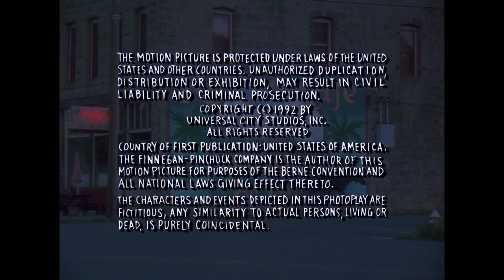Finnegan-Pinchuk/Brand/Falsey Productions/Universal Television (1992)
From the remainder of Northern Exposure. Seasons 4 to 6.

And with that, this concludes another rundown.